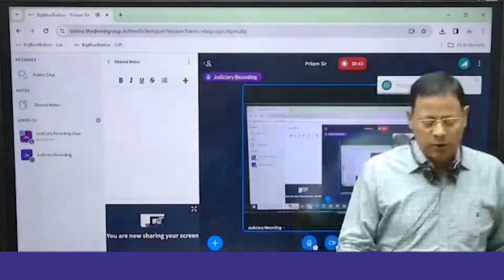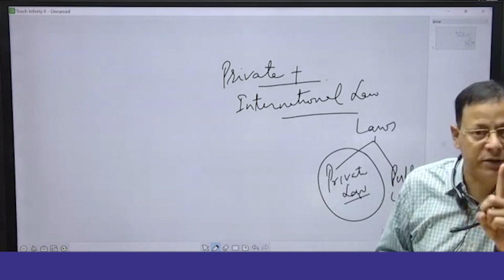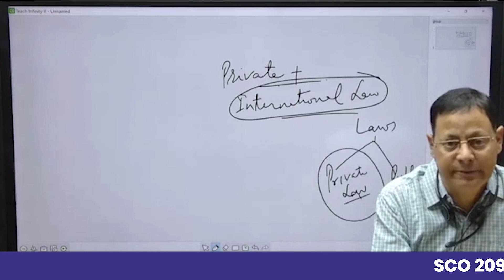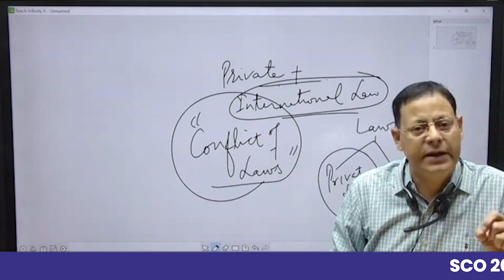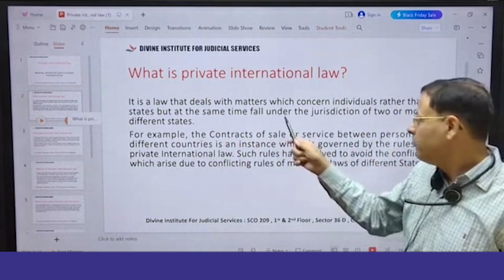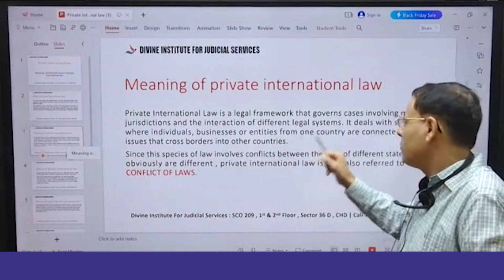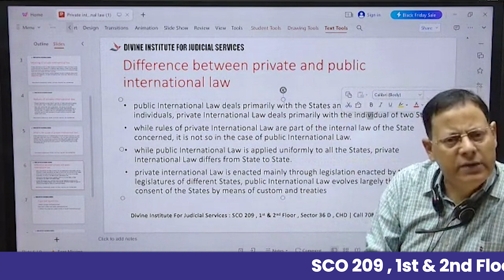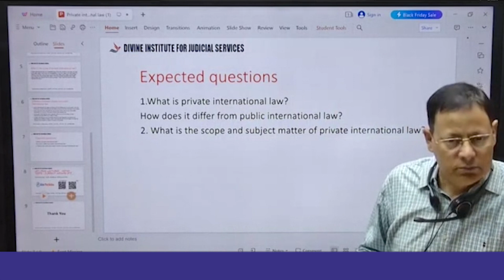Private International law | Semester exam | LLB